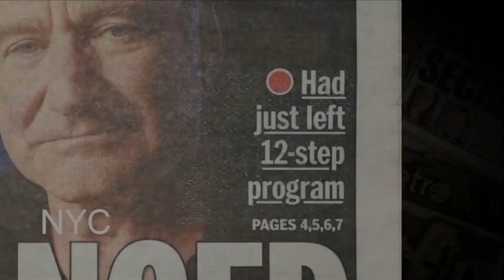Good Day NWA: Movie Reviews & Home Video Picks